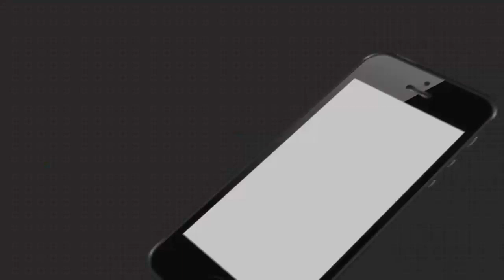କାନ୍ଦି ପକେଇଲେ ଅସିତ ପତି ....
ବିଜୟ ମହାନ୍ତିଙ୍କ ବିୟୋଗରେ କାନ୍ଦି ପକେଇଲେ ଅସିତ ପତି । କହିଲେ ଅ।ଖି ଅପେରେସନ କରିଚି ବୋଲି ଶେଷ ଦର୍ଶନ କରିପାରିଲିନି.
Odishanews Ollywood Bijaya_Mohanty_Death Asit_PatiWatch all the current, latest and breaking news only on "TheArgus.in" LIVE TV. The one-stop destination for LIVE news on politics, entertainment, sports, gadgets, and business.